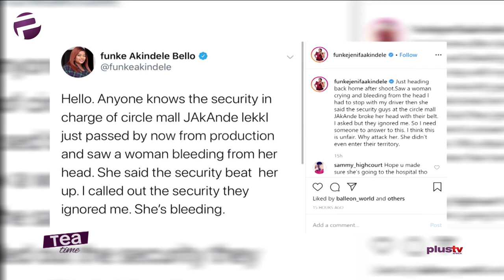Funke Akindele Cries Out As Security Guard Breaks Woman’s Head